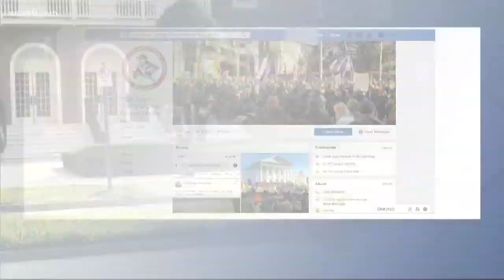OPINION: What are we really afraid of in the fight for gun laws?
Mike Wise gives his opinion on the gun rights rally: Thousands rallied against gun-safety legislation. What a way for the majority-white attendees to honor Martin Luther King's message of nonviolence resistance